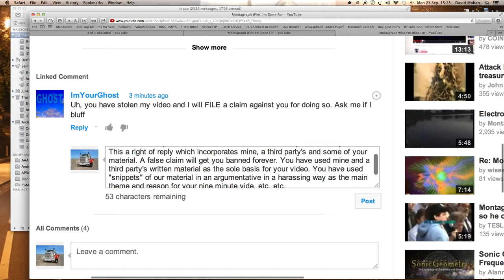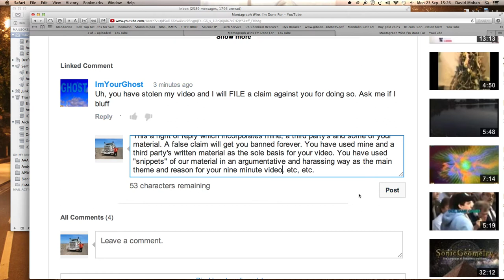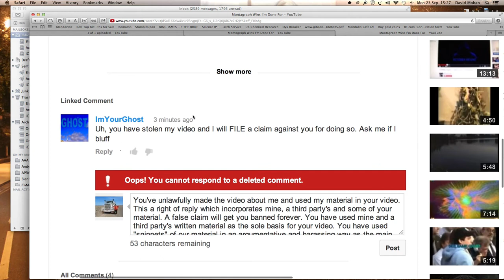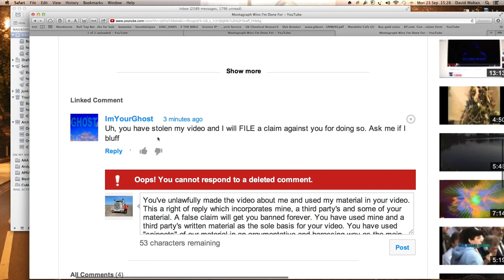Montagraph Threatens Closing My Channel Using ImYourGhost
There are these threats and a few more to record for the record.